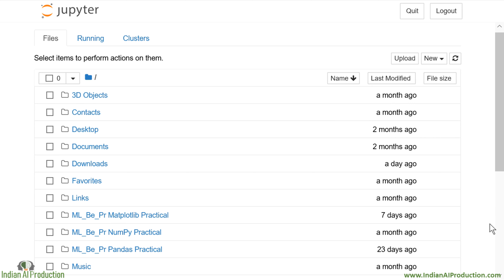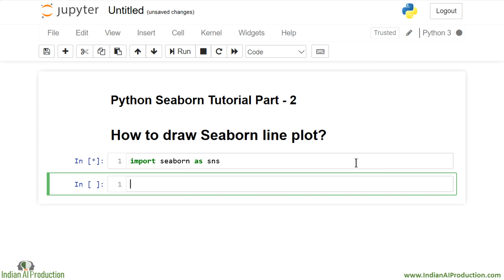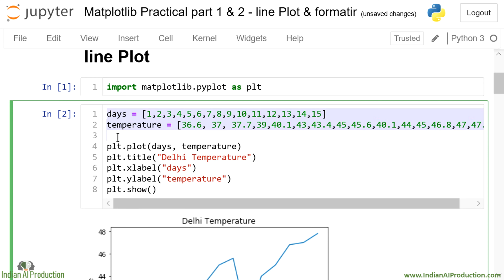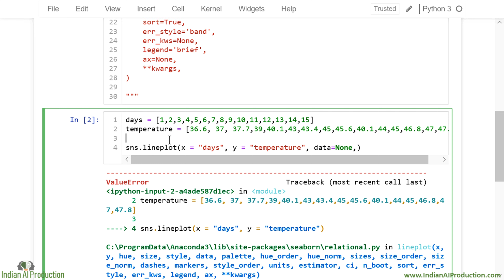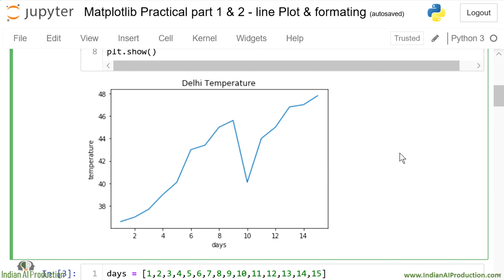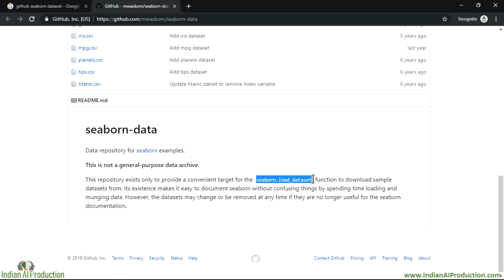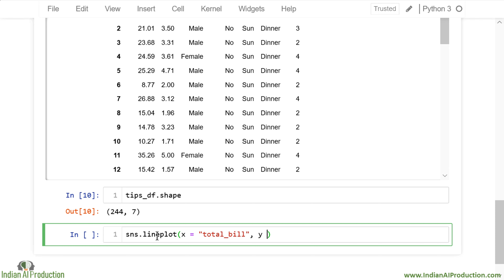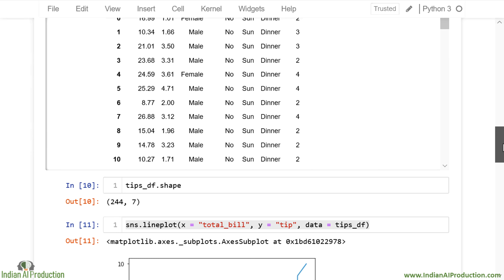Seaborn line plot | Python Seaborn Tutorial in Hindi Part-2| Machine Learning Tutorial #01.04.2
Course name: “Machine Learning – Beginner to Professional Hands-on Python Course in Hindi”

Seaborn is a python library for data visualization builds on the matplotlib library. It is used for statistical graphics.
In this python Seaborn tutorial part-2, We explained with a real-time example. How to draw line graph using the seaborn line plot sns.lineplot() function?
1. What is the seaborn line plot?
2. Seaborn line plot vs matplotlib line plot
3. How to load the dataset from GitHub seaborn dataset repository?
4. How to use sns.load_dataset() function?
5. How to create DataFrame from the list?
6. How to find a relation between two different DataFrame columns values?
7. After plotting line how to analyze the graph and make a decision?